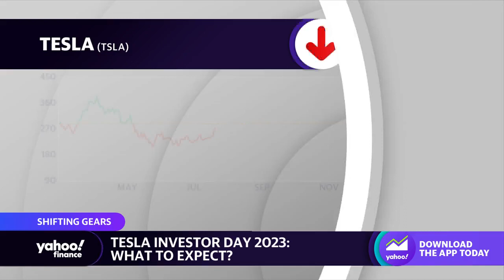What to expect from Elon Musk’s ‘Master Plan 3’ on Tesla investor day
Yahoo Finance autos reporter Pras Subramanian highlights what to expect from Tesla CEO Elon Musk's "Master Plan 3" roadmap on the EV maker's investor day, including the production schedule for the Cybertruck.